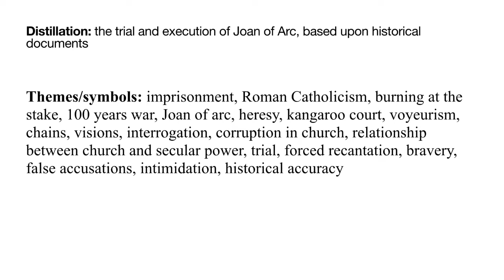The Trial of Joan of Arc by Robert Bresson - A Review and Analysis (spoilers)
Vince Sheehan explores the themes and structure of this 1962 film. A simple slideshow is also included.